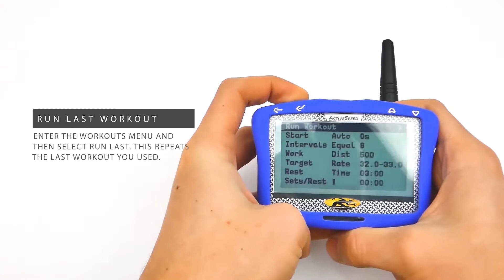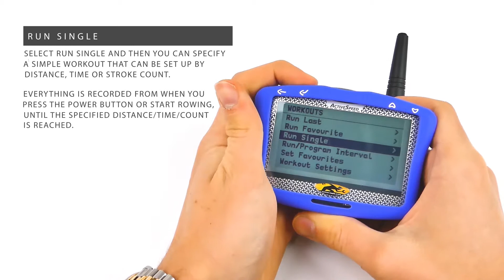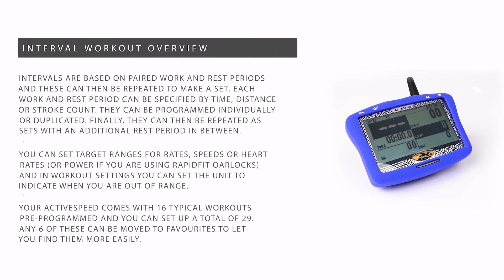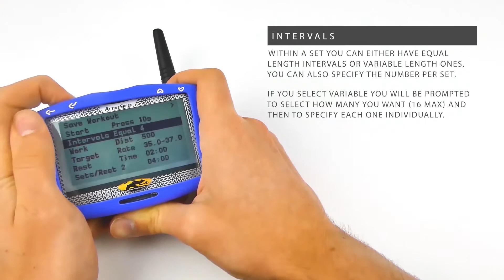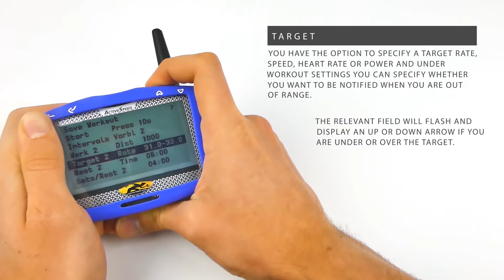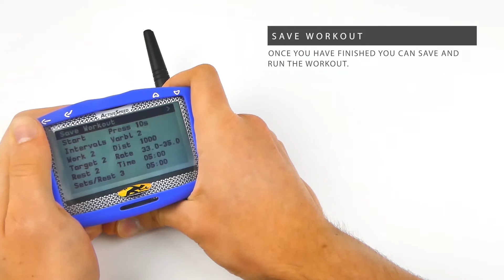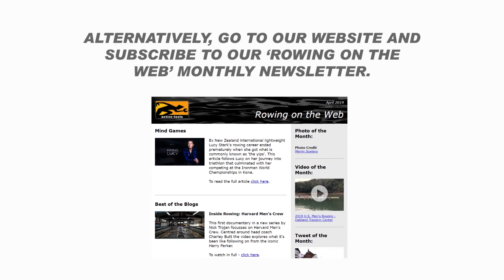ActiveSpeed - Workouts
A short video showing workouts on the ActiveSpeed.